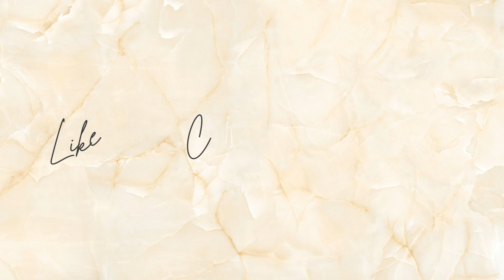SB19 "WYAT" (PERFORMANCE VERSION) [REACTION]|| Callan Amber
◾WYAT is definitely one of my fav songs of the year! SB19 SLAYED THE HOUSE DOWN!

◾Music~ Music by Ryan Little - Look Both Ways and Music by Lucydafirst, Ej Hoffman - Sky High, Sky Fly, Sky Dope